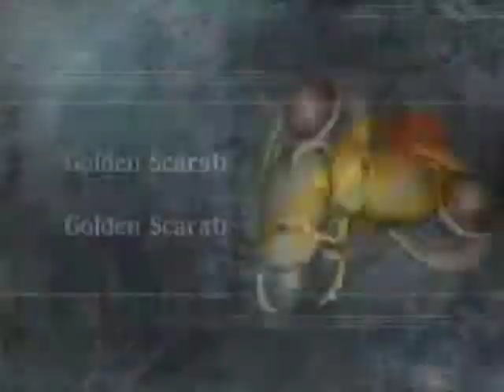Ninja Gaiden Black Very Hard Karma Run Chapter 5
I was practicing the boss fight in missions and was raging because I couldn't kill it in 4 UTs.  It seems as though the mission version of the boss has more health than the story one.  Also hopefully no more gambling for blue orbs!